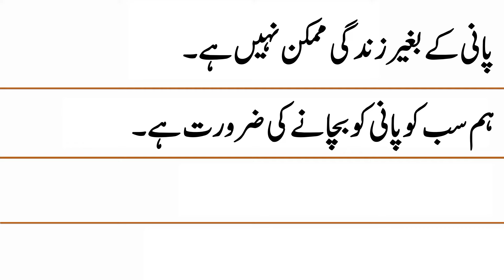10 Lines on Water Conservation in Urdu || Water Conservation Essay in Urdu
In this video, you will learn 10 Lines on Water Conservation in Urdu.

Water Conservation Essay in Urdu
10 Lines on Water Conservation in Urdu
Short Urdu Essay on Water Conservation